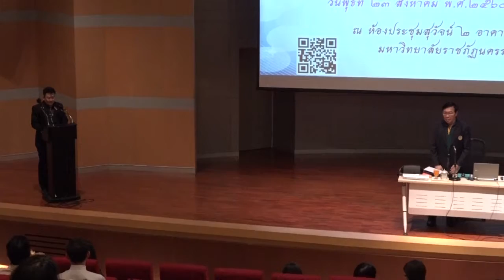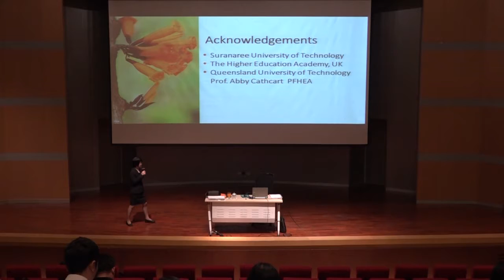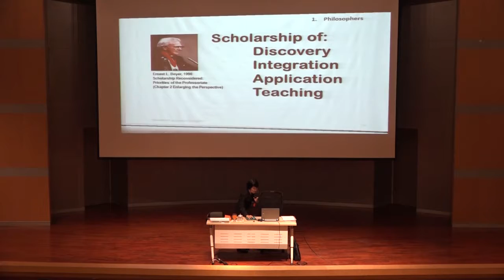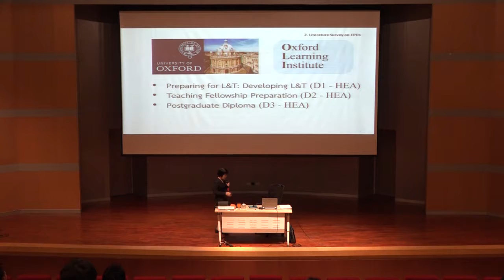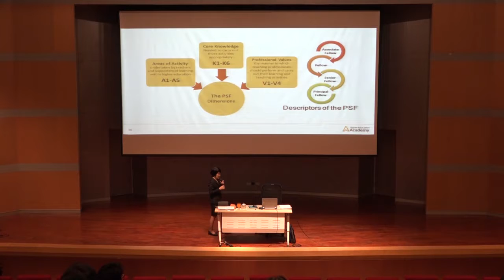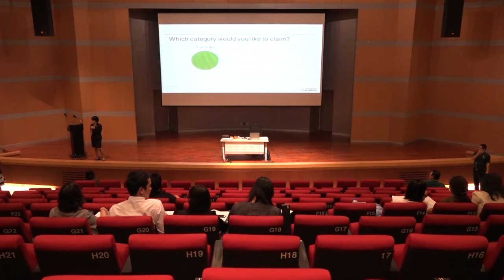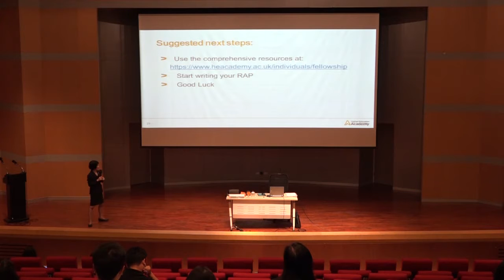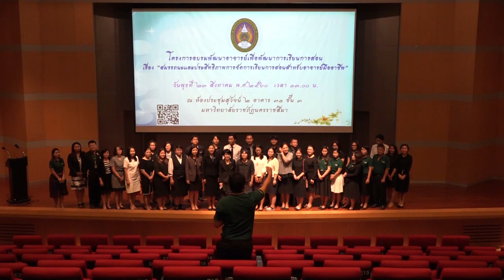โครงการอบรมพัฒนาอาจารย์เพื่อพัฒนากาเรียนการสอน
เรื่อง "สมรรถนะและประสิทธิภาพการจัดการเรียนการสอนสำหรับอาจารย์มืออาชีพ
ในวันพุธ ที่ ๒๓ สิงหาคม ๒๔๖๐
ณ ห้องประชุมสุวัจน์ ๒ มหาวิทยาลัยราชภัฏนครราชสีมา